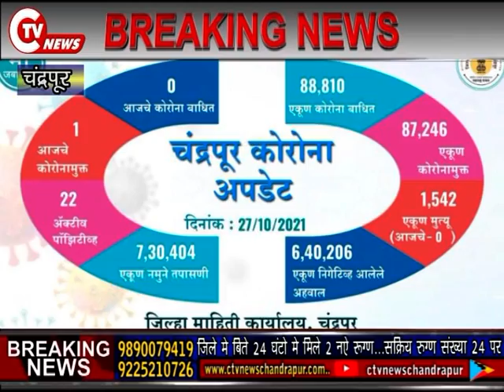जिले मे बिते 24 घंटो मे मिले 2 नऐ रूग्ण सक्रिय रुग्ण संख्या 24 पर